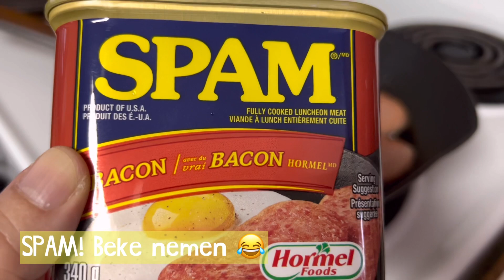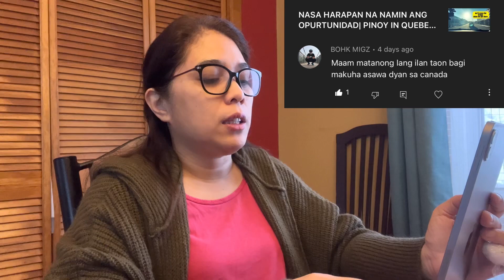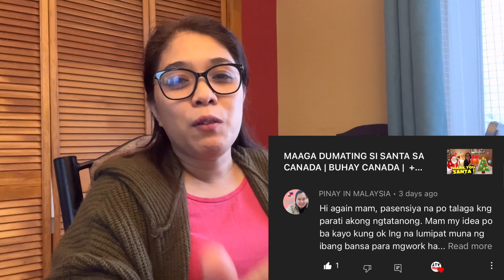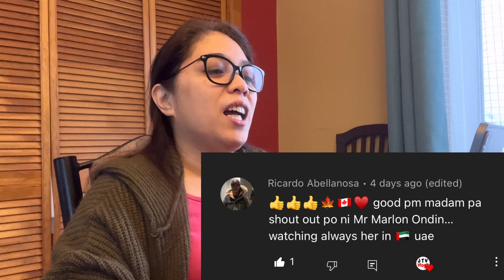ANSWERING YOUR QUESTIONS PLUS SHOUTOUT | PINOY IN QUEBEC | BUHAY CANADA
shoutouts and andswering your questions